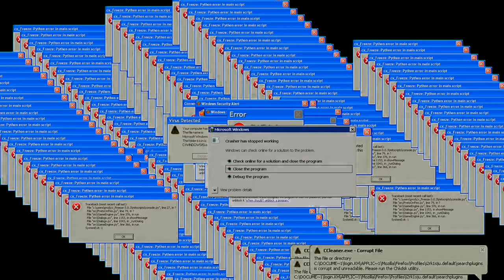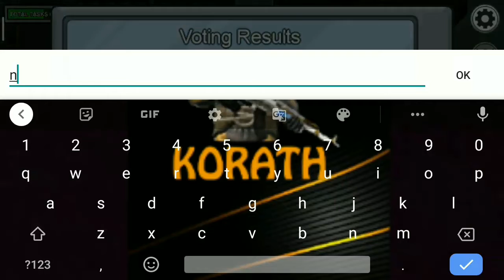Among us exe. | KORATH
Hello guys and sorry for late upload
here's the new video please enjoy it and also comment your favourite part